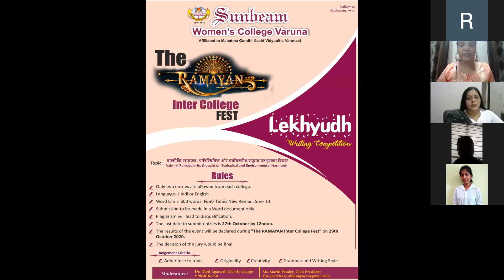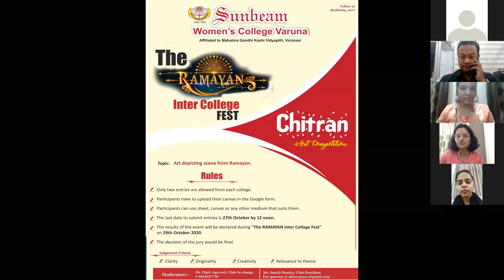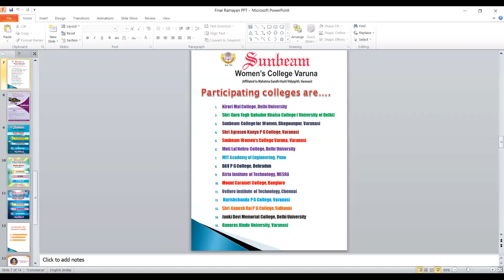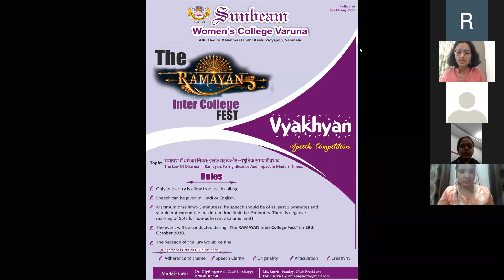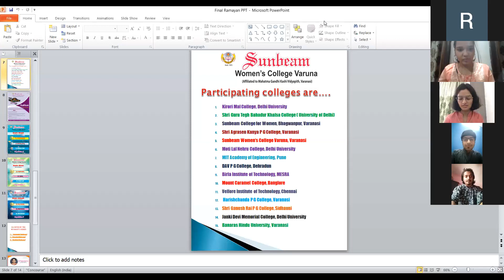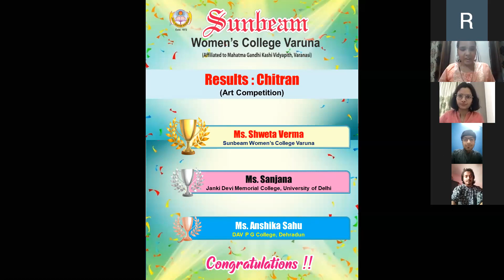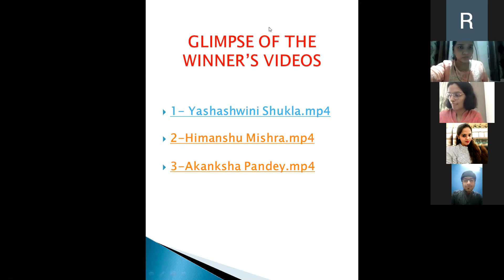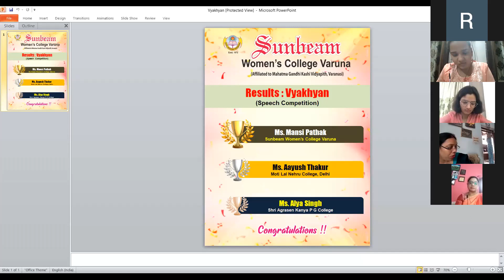The RAMAYAN - an inter college fest organised by Literary Club of Sunbeam Women's College Varuna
The RAMAYAN - an inter college fest organised by Sunbeam Women's College Varuna. Students from all over Inida participated in events Lekhyudh, Chitran, Vyakhyan & Chaupai.